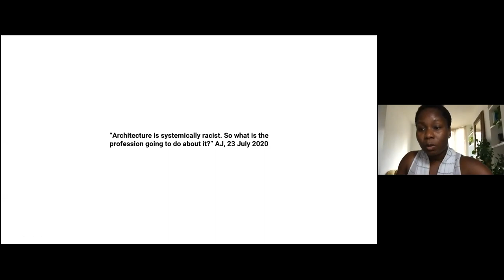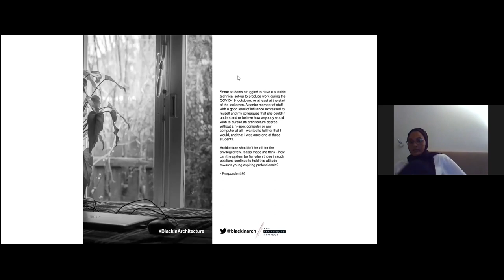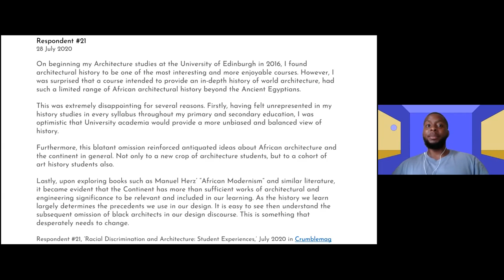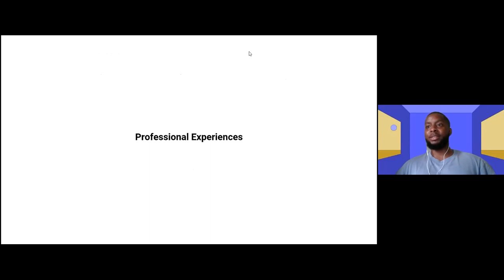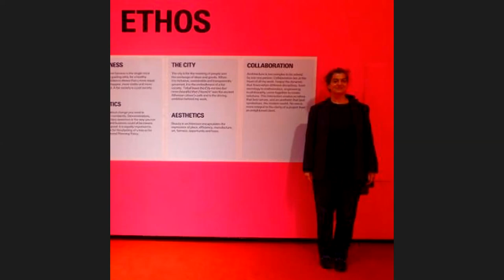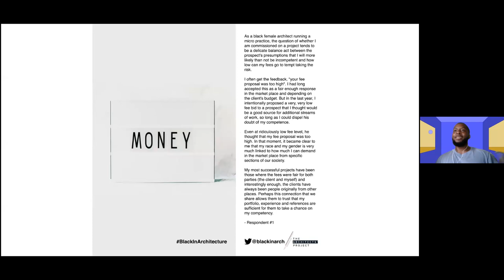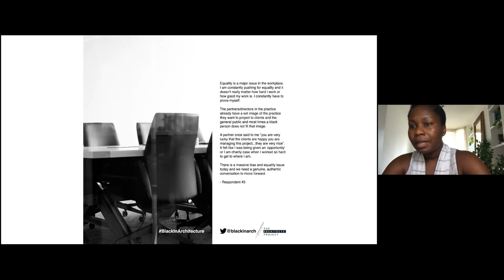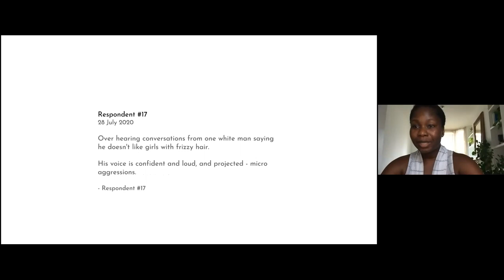100 Day Studio: Black In Architecture: Reflections on Lived Experiences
Day 89 of the 100 Day Studio: Black In Architecture was founded on 17th June 2020 in the wake of recent events relating to BlackLivesMatterUK and protests around the world following the killing of George Floyd. The hashtag BlackInArchitecture was inspired by BlackInTheIvory on Twitter and aims to share and amplify the voices and experiences of Black/Black British professionals and students in U.K. architecture. As a research project, Black In Architecture commenced on 1st July 2020 with the aim of collecting and using lived experiences alongside existing data and policies to propose a charter, which will cite a set of actions for change. In the first of a two-part series, Shade Abdul, Irvine Toroitich and Zubaydah Jibrilu present a selection of the experiences they have collected over the past few weeks to help direct a discussion on the key issues concerning being black in architecture and how to achieve change.

Current Project Team: Juliet Sakyi-Ansah, Shade Abdul, Irvine Toroitich and Zubaydah Jibrilu. Previous team members: Michael Badu and Wallace Erabu